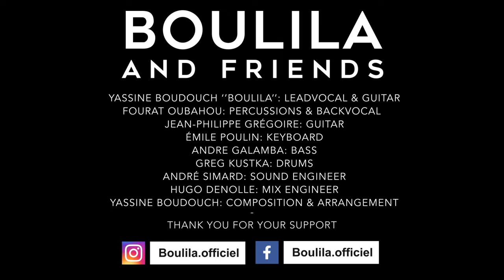Boulila (Live Session) - Moulay Brahim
Performed by Boulila and Friends

Produced by Boulila
mixed by Hugo Denolle
Recorded live by Andre Simard

Leadvocal and Guitar rythm/solo by Boulila ( Yassine boudouch )
Backvocal and percussions by Fourat oubahou
Second Guitar. by Jean-philippe Grégoire
Bass by Andre Galamba
Keys by Emile poulin
Drums by Greg Kustka
Saxophone by Jules payette

Camera by Remi Hermoso

Saha Gnawa